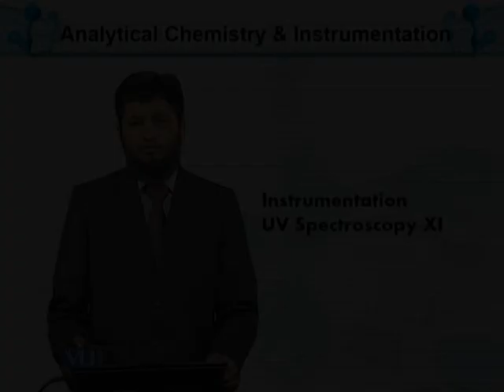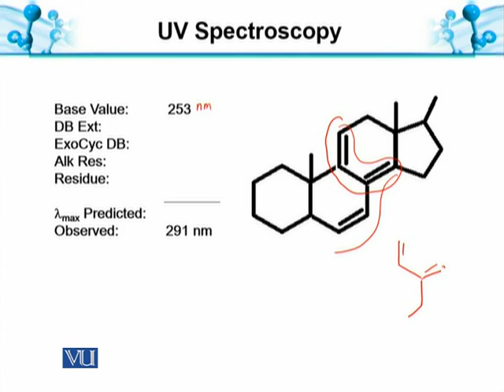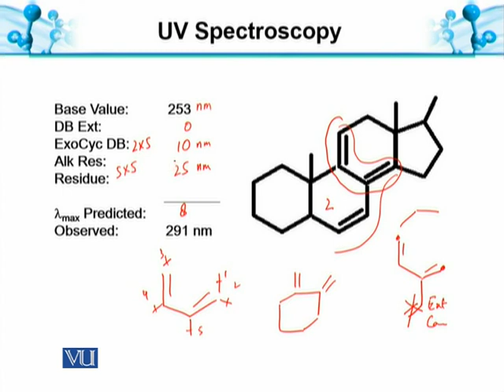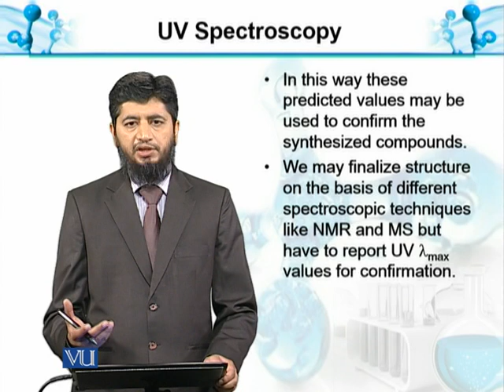Woodward-Fieser Rule Conjugated Dienes | Analytical Chemistry & Instrumentation | BT514T_Topic096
Topic096: UV-Spectroscopy-XI: Woodward-Fieser Rule for Conjugated Dienes
by Muhammad Jahangir